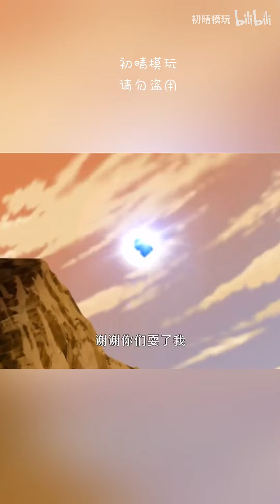变形金刚银河之力/塞伯坦传奇，c版泥王